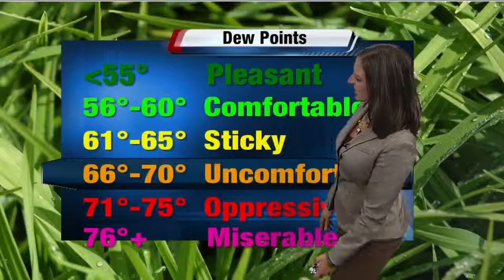Jesse Ritka's 12P Storm Team 4Cast